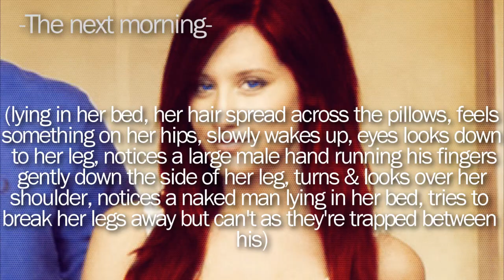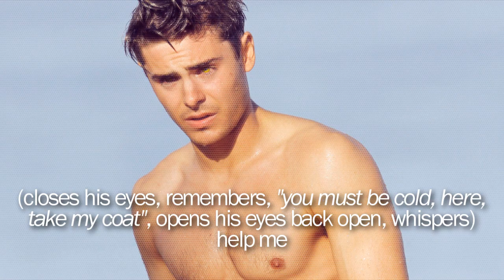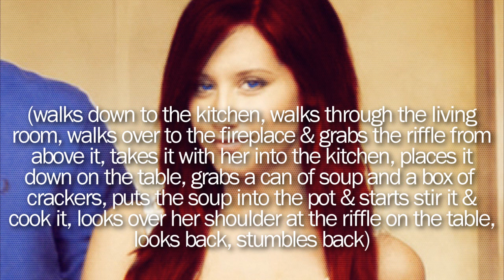The Prince of Shadows (Zashley) 3